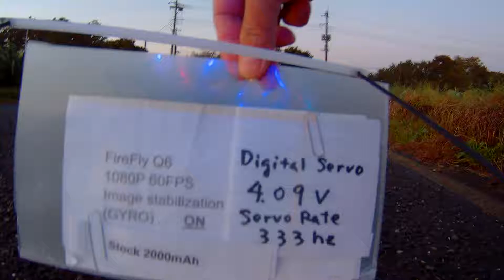CG035 MK III Digital servo 4 09V with Horizon indicator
Servo voltage was reduced to 4.09v from 4.60v. Seems some improvement of reducing out of focus when CG035 made yaw rotation. Wil do another try at around 3.8v to see the video quality improvement.